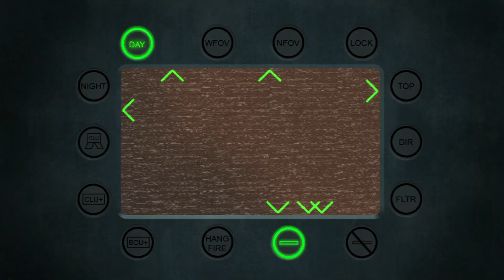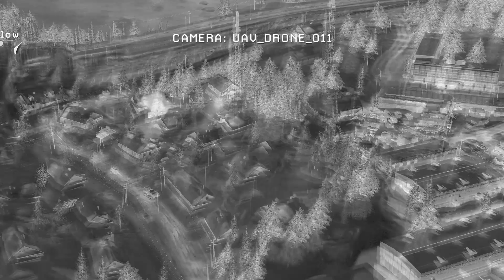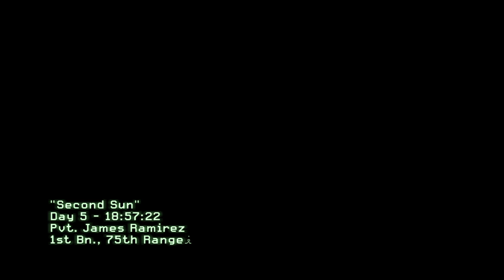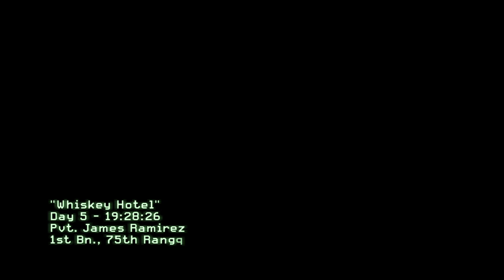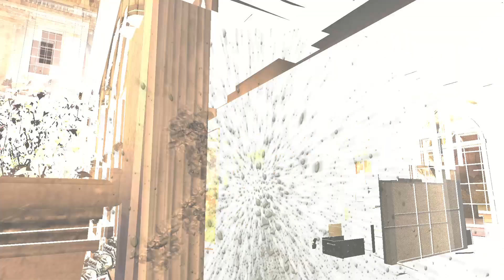CALL OF DUTY MODERN WARFARE 2 Gameplay Walkthrough Part 4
CALL OF DUTY MODERN WARFARE 2 Gameplay Walkthrough Part 4 Campaign - No Commentary Watch at Game Over Youtube Channel. It really means a lot!

Name: Call of Duty Modern Warfare 2
Genre: First-person shooter
Mode: Singleplayer
Platform: Windows

call of duty modern warfare 2 gameplay walkthrough
call of duty modern warfare 2 walkthrough no commentary
call of duty modern warfare 2 gameplay no commentary
call of duty modern warfare 2 gameplay pc
call of duty modern warfare 2 playthrough
Gameplay walkthrough
gameplay no commentary
gameplay walkthrough
walkthrough no commentary
Singleplayer
Gaming series
Iconic game
Tactical gameplay
Gaming without commentary
Epic battles
Gaming journey
FPS game
Video game walkthrough
Tactical shooter
Gaming community
Modern warfare missions
No Commentary